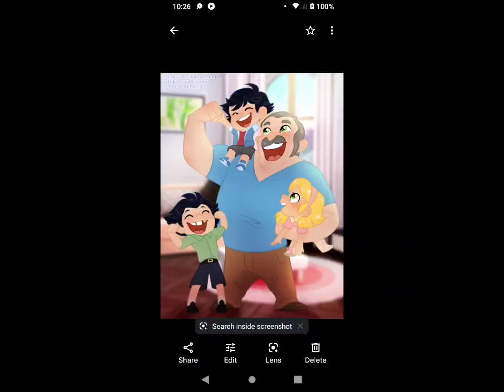mlb marinette and adrien happier